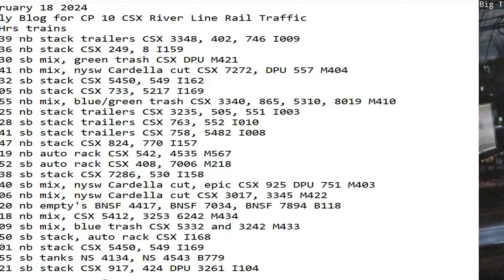February 18 2024 BigTrains.TV CP 10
24 Hrs trains
01:39 nb stack trailers CSX 3348, 402, 746 I009
03:36 nb stack CSX 249, 8 I159
04:30 sb mix, green trash CSX DPU M421
04:41 nb mix, nysw Cardella cut CSX 7272, DPU 557 M404
05:32 sb stack CSX 5450, 549 I162
06:05 nb stack CSX 733, 5217 I169
07:55 nb mix, blue/green trash CSX 3340, 865, 5310, 8019 M410
08:25 nb stack trailers CSX 3235, 505, 551 I003
09:28 sb stack trailers CSX 763, 552 I010
09:41 sb stack trailers CSX 758, 5482 I008
09:47 nb stack CSX 824, 770 I157
10:19 nb auto rack CSX 542, 4535 M567
11:52 sb auto rack CSX 408, 7006 M218
12:38 sb stack CSX 7286, 530 I158
13:40 sb mix, nysw Cardella cut, epic CSX 925 DPU 751 M403
15:06 nb mix, nysw Cardella cut CSX 3017, 3345 M422
15:20 nb empty's BNSF 4417, BNSF 7034, BNSF 7894 B118
16:18 nb mix, CSX 5412, 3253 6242 M434
17:09 sb mix, blue trash CSX 5332 and 3242 M433
17:50 sb stack, auto rack CSX I168
20:01 nb stack CSX 5450, 549 I169
20:55 sb tanks NS 4134, NS 4543 B779
21:21 sb stack CSX 917, 424 DPU 3261 I104